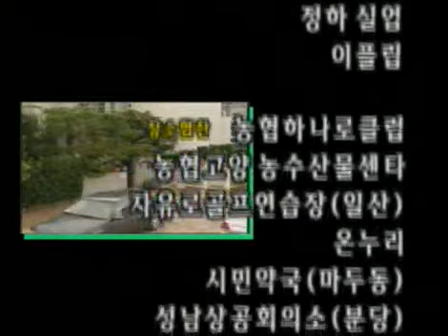사랑과 전쟁 시즌1 - Marriage Clinic: Love & War1 20020906 #007